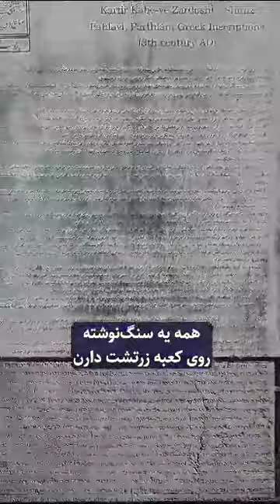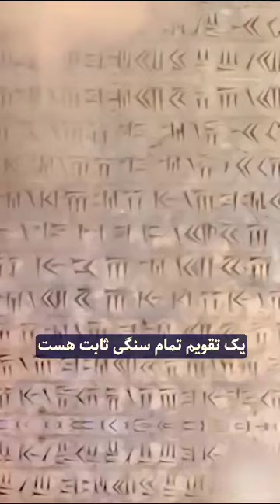January 31, 2024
شگفتی های نقش رستم و کعبه زرتشت
ایران سرزمین شگفتی ها